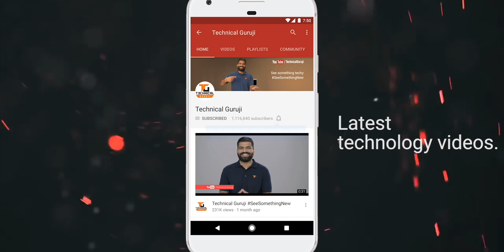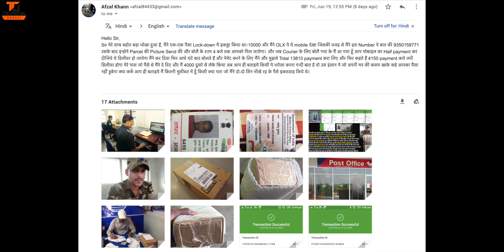Please STOP Wasting Your Money🔥🔥🔥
Namaskaar Dosto, is video mein maine aapse baat ki hai kuch Internet pe chal rahe scams ke baare mein. Mujhe umeed hai ki aapko yeh video jaroor pasand aayegi.